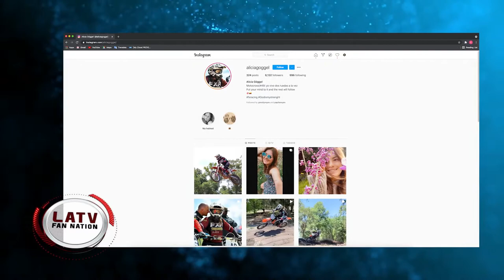Motocross with Alicia Göggel | Fan Nation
Colombian motocross rider Alicia Göggel joins Fan Nation to discuss the challenges she's faced on her way to becoming one of the sports top racers.

From S3 E2

About Fan Nation:
Fan Nation is a show created for sport fans by sport fans. Each episode, host Nour Milla & friends bring hardcore fans weekly recaps, analysis and commentary from major sports leagues as well as off-pitch interviews with today’s elite athletes.

About LATV Network:
LATV Network is the original Latino Alternative, and only remaining Latino-owned TV network in the Hispanic television space. A certified minority owned, bilingual media company dedicated to highlighting the Latino voices redefining culture.